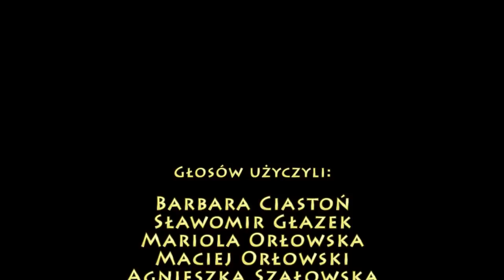PPE: WŁASNOŚĆ PRYWATNA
1. Każdy ma prawo do własności, innych praw majątkowych oraz prawo dziedziczenia.
2. Własność, inne prawa majątkowe oraz prawo dziedziczenia podlegają równej dla wszystkich ochronie prawnej.
3. Własność może być ograniczona tylko w drodze ustawy i tylko w zakresie, w jakim nie narusza ona istoty prawa własności.

Ni mniej ni więcej: jest to cytat z Konstytucji RP. O ważności własności prywatnej, która ma nawet swój zapis w najwyższym akcie prawnym naszego państwa opowiada nasz film.